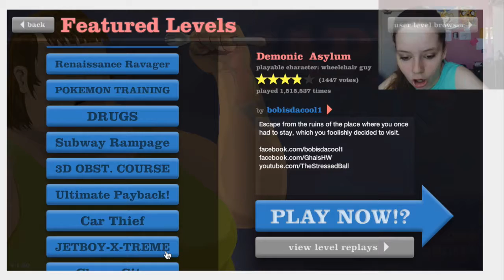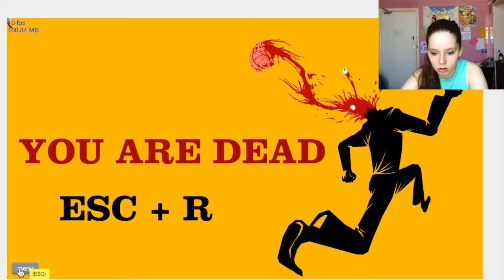RUN SLAVES | Happy Wheels #1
Happy New Year!!! Along with the new year comes new video's so I hope you have time in the week to sit down every Tuesday and Thursday for a new video!